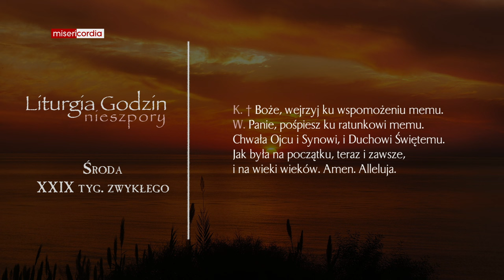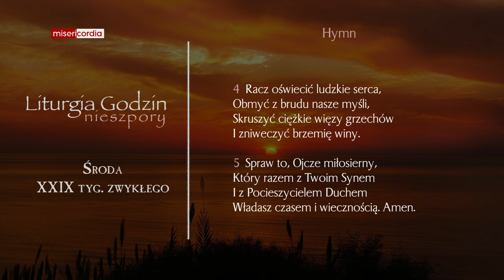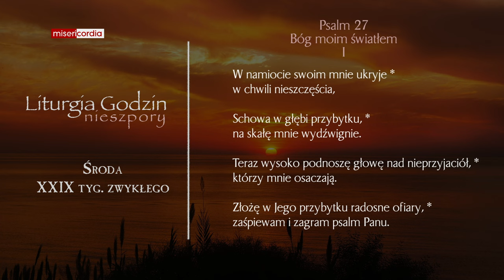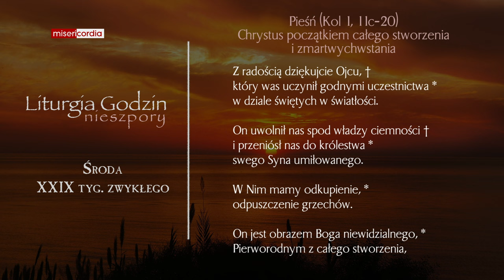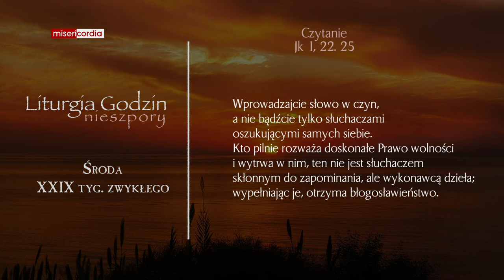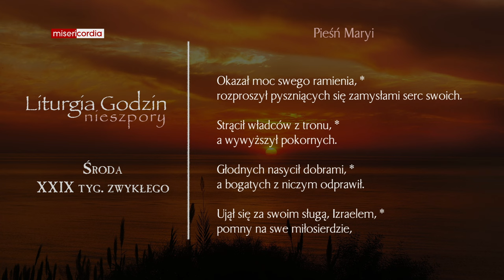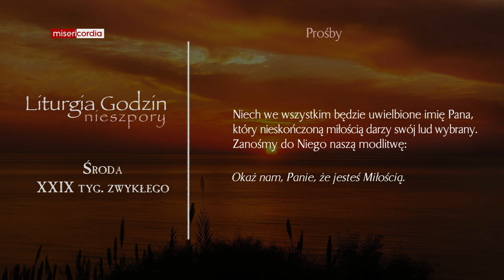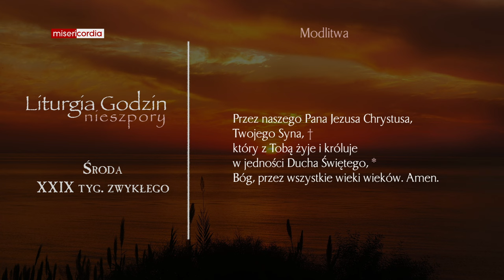Liturgia Godzin | Nieszpory | Środa, XXIX tyg. zwykłego